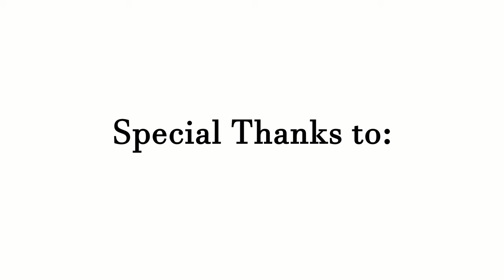Saskatchewan Landing Provincial Park | 2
Short video showcasing one of the beautiful landscape in the Saskatchewan Landing Provincial Park in July 2018.

Drone: Xiaomi Mi Drone 4K